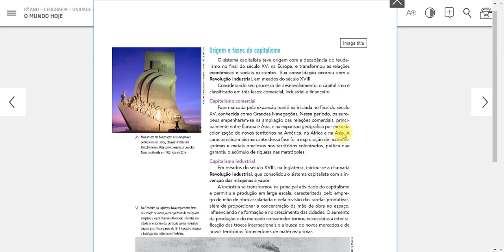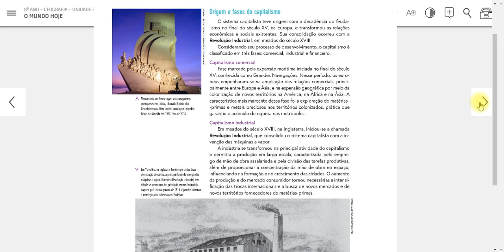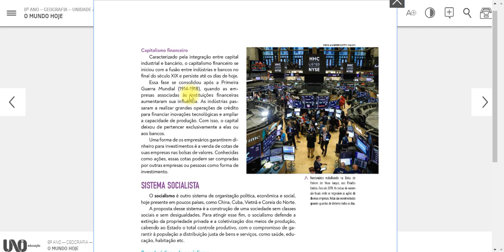Geografia - As fases do capitalismo - 8°A e B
Olá galera!

Para a aula de hoje, peguem a apostila 2 e abram na página 8 para acompanhar a explicação do conteúdo.

Bom estudo!